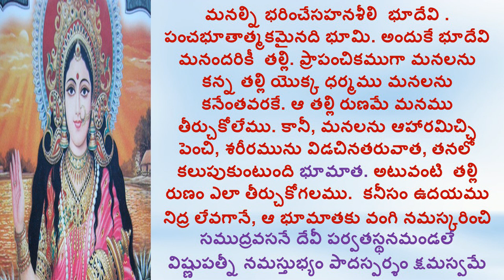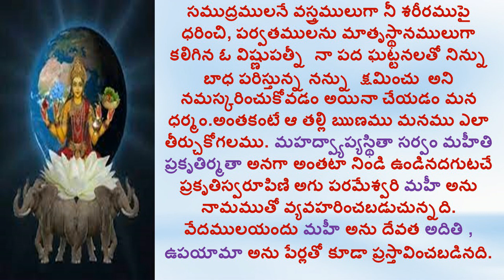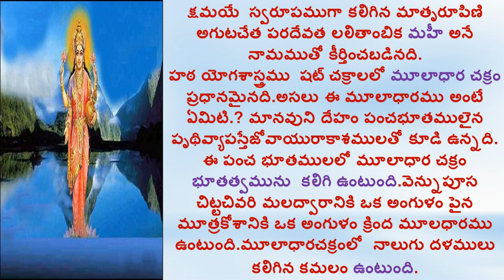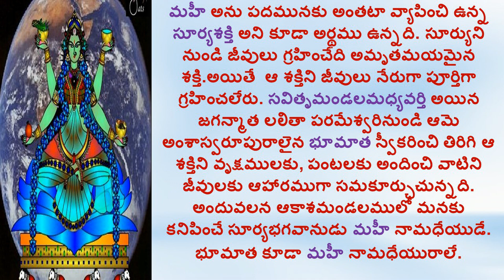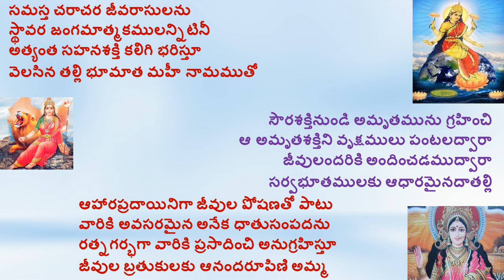MAHI_LALITHA SAHASRA NAMAM_1000 NAMES OF GODDESS LALITHA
Hi